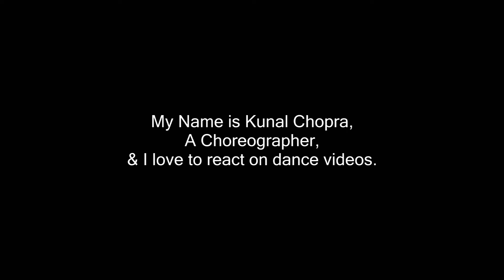Reaction on laga chunari mein daag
A video of my old dance show.

original song